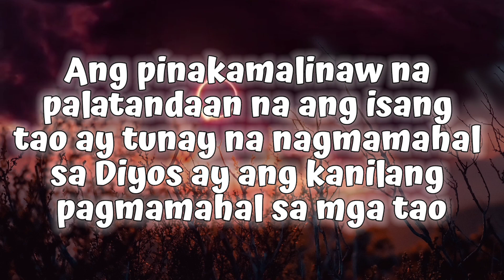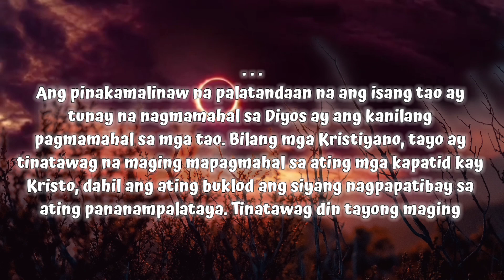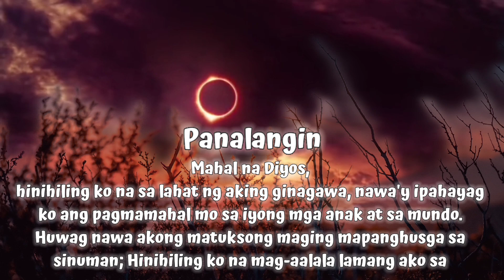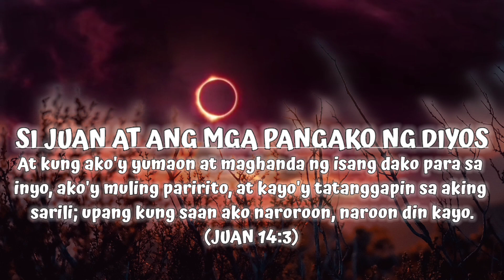Ang pinakamalinaw na palatandaan na ang isang tao ay tunay na nagmamahal sa Diyos ay an | 1 Juan 4:7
Ang pinakamalinaw na
palatandaan na ang isang
tao ay tunay na nagmamahal
sa Diyos ay ang kanilang
pagmamahal sa mga tao

1 Juan 4:7
Mga minamahal, mangagibigan tayo sa isa't isa: sapagka't
ang pagibig ay sa Dios; at ang bawa't umiibig ay
ipinanganak ng Dios, at nakikilala ang Dios

Ang pinakamalinaw na palatandaan na ang isang tao ay
tunay na nagmamahal sa Diyos ay ang kanilang
pagmamahal sa mga tao. Bilang mga Kristiyano, tayo ay
tinatawag na maging mapagmahal sa ating mga kapatid kay
Kristo, dahil ang ating buklod ang siyang nagpapatibay sa
ating pananampalataya. Tinatawag din tayong maging
mapagmahal sa mga tao sa mundo dahil ang ating pag-ibig
ang magiging halimbawa ng pagmamahal ng Diyos sa
kanila.

Panalangin
Mahal na Diyos,
hinihiling ko na sa lahat ng aking ginagawa, nawa'y ipahayag
ko ang pagmamahal mo sa iyong mga anak at sa mundo.
Huwag nawa akong matuksong maging mapanghusga sa
sinuman; Hinihiling ko na mag-aalala lamang ako sa
pagmamahal sa lahat ng nasa paligid ko. Sa pangalan ni
Hesus, dalangin ko.
Amen.

SI JUAN AT ANG MGA PANGAKO NG DIYOS(14:1-3)
At kung ako'y yumaon at maghanda ng isang dako para sa
inyo, ako'y muling paririto, at kayo'y tatanggapin sa aking
sarili; upang kung saan ako naroroon, naroon din kayo.(JUAN 14:3)